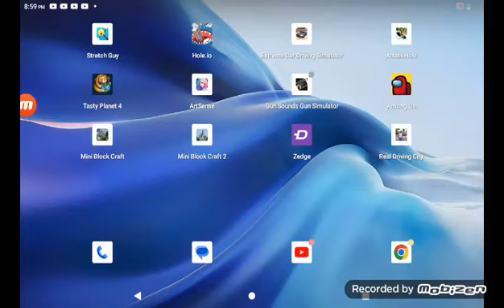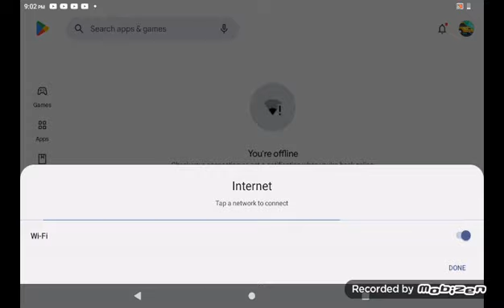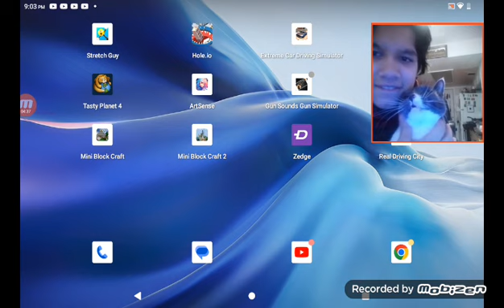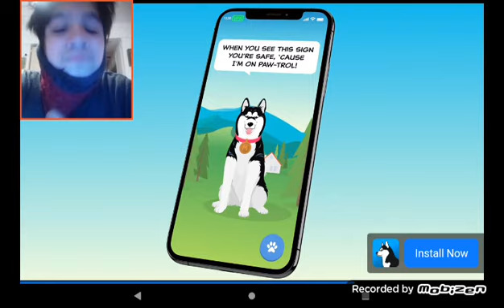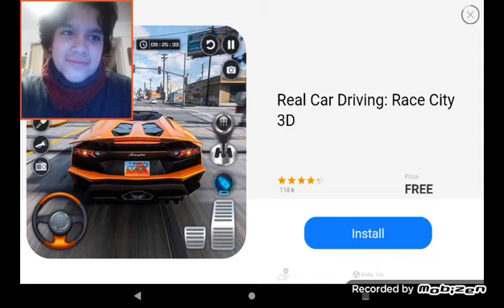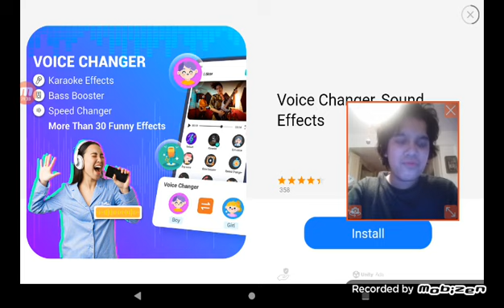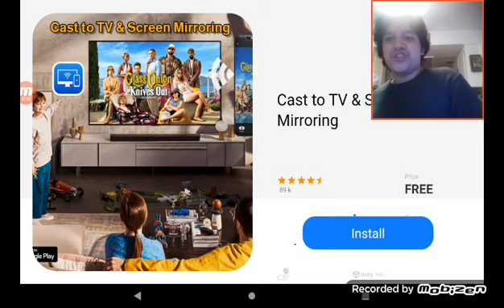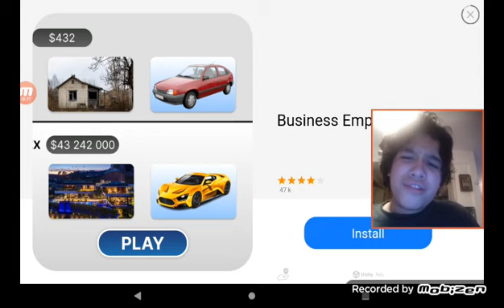I PLAYED RIPOFF GTA SAN ANDREAS